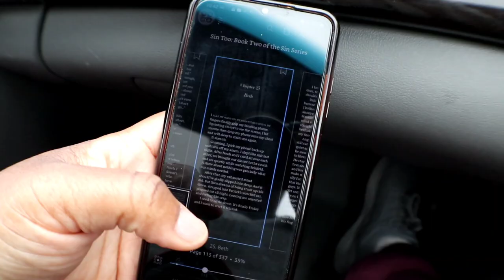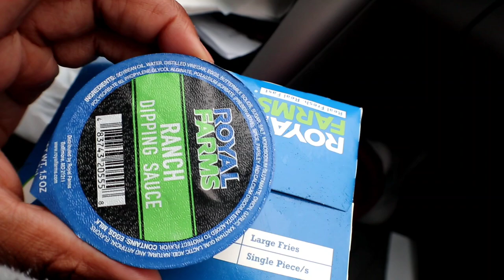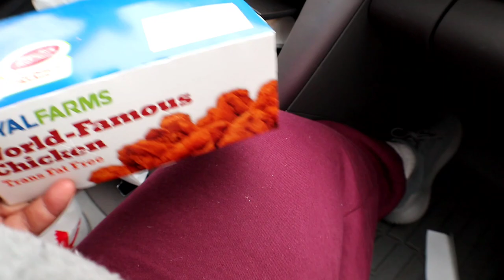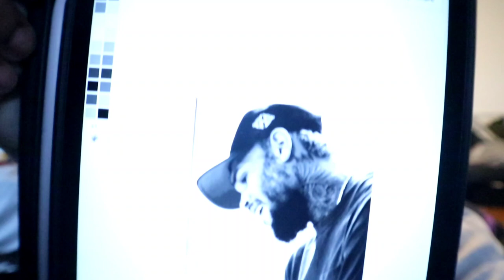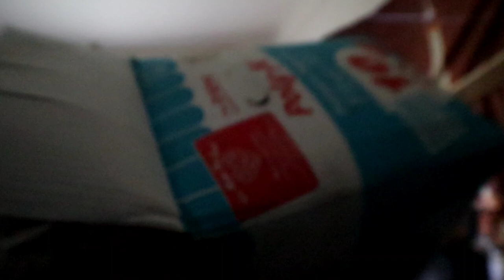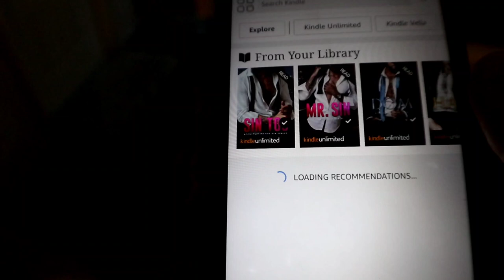Weekend Vlog #18: New Crochet Project| Perfume Shopping| Amazon Kindle Books